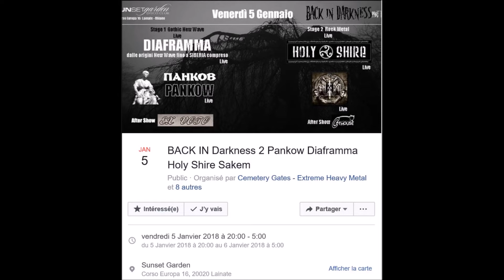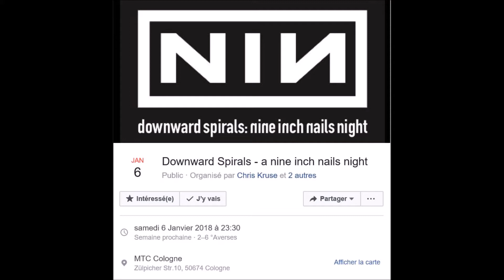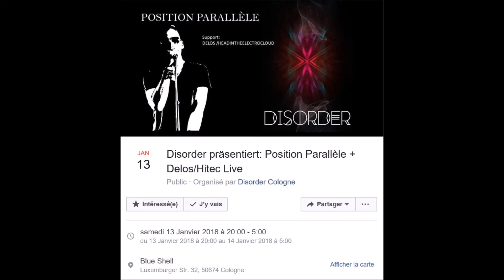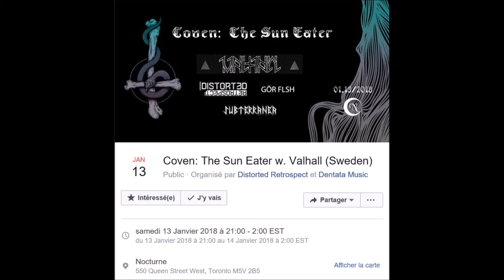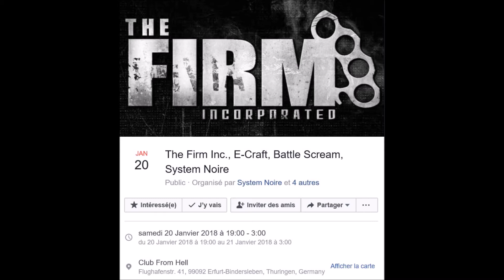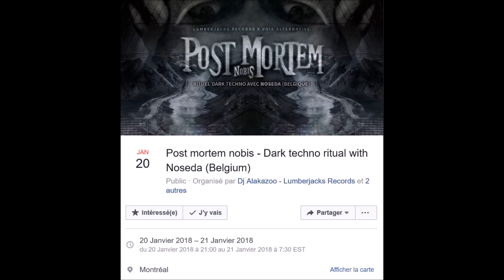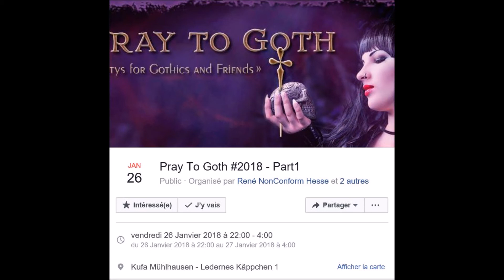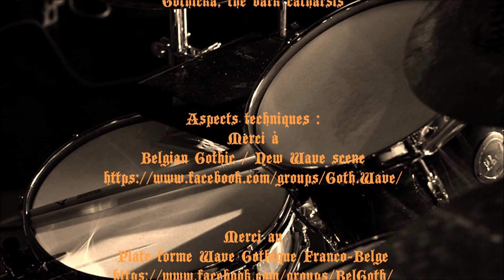janvier 2018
..., Une émission mensuel de Gothicka, the dark catharsis, visant à faire le point sur les événements musicaux goth, electro, ambient, indus, néo folk et new wave, ..., ou sur l'actualité de la chaine, ...

Production ; L'Arkhangelyons'tv
Réalisation et montage ; L'arkhangelyons
Chaine Youtube ; Gothicka, the dark catharsis

Aspects techniques :
Merci à Belgian Gothic / New Wave scene

Musiques de génériques
libres de droit ; Compositions personnelles

@ copyright Arkhangelyons'TV